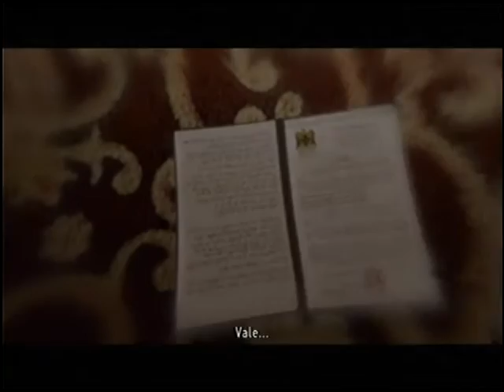Beyond | Two Souls "Dos Almas" | Español #02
2do Gameplay de esta maravillosa Serie, Beyond: Dos Almas... Teniendo como protagonistas a Jodie Holmes y su "compañero" de viaje Aiden.

Estos y otros videos en mi canal de Youtube